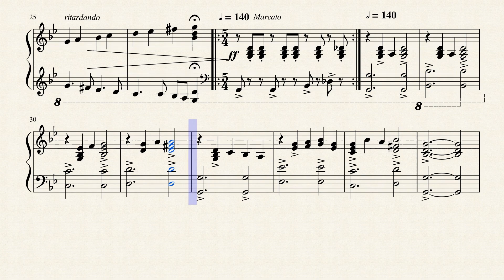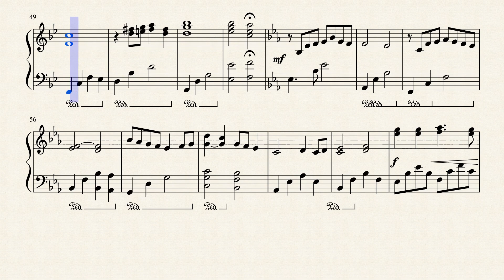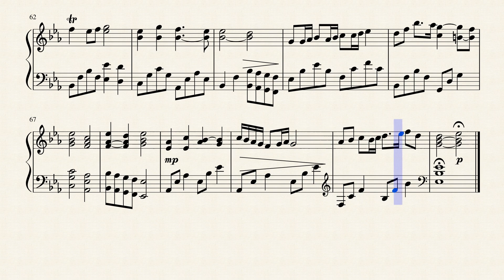GRADE 9 GCSE COMPOSITION: "Through the Seasons"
This is my composition 1 for my GCSE OCR J536 music exam. This earned 28/30 which I'm really happy with :)

I hope this helps anyone doing the same exam. Thank you so much for taking the time to watch this ‹3